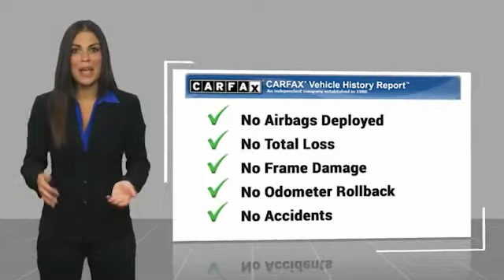2017 Audi Q3 San Antonio TX D022094A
2017 Audi Q3 Prestige

Audi Dominion
 21105 IH 10

This vehicle wont be on the lot long! Luxury, power and finesse propel this vehicle ahead of the pack! The engine breathes better thanks to a turbocharger, improving both performance and economy. Audi prioritized handling and performance with features such as: power front seats, turn signal indicator mirrors, and leather upholstery. Smooth gearshifts are achieved thanks to the efficient 4 cylinder engine, and for added security, dynamic Stability Control supplements the drivetrain. Our team is professional, and we offer a no-pressure environment. Wed be happy to answer any questions that you may have. Stop in and take a test drive!